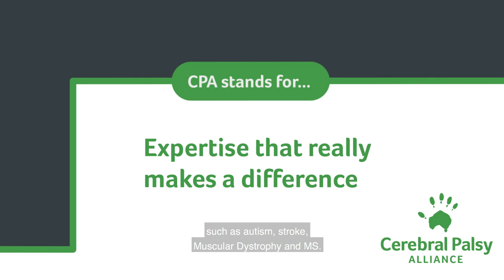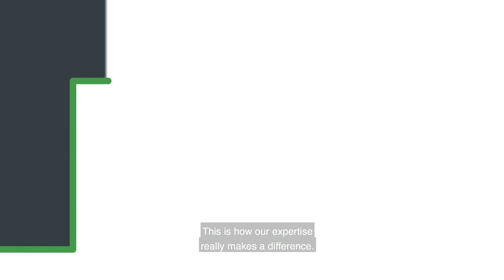Ronan's story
Ronan had a stroke when he was just 8 years old. CPA provided early intervention therapy and is supporting Ronan to live his his best possible life.